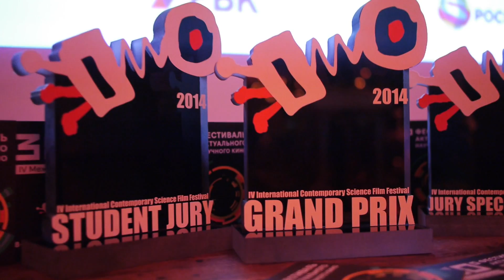Закрытие IV Фестиваля 360°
15 октября 2014
Клуб «Солянка»
При поддержке Heineken Insight

IV Фестиваль актуального научного кино 360° прошел в Москве 8–15 октября 2014.

Фестиваль 360˚ — это:
— самые интересные и актуальные киноработы, созданные в мире за последние 2 года
— поиск новых идей и форм выражения научной мысли и исследовательских процессов языком кино;
— возможность взглянуть на научные факты под любым углом, в том числе и с точки зрения их социальной значимости площадка для диалога науки, искусства и общества